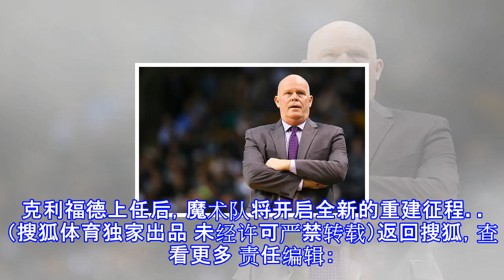魔术官宣克利福德为新任主帅 四年合同返奥兰多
原标题：魔术官宣克利福德为新任主帅 四年合同返奥兰多 （搜狐体育独家出品 未经许可严禁转载）北京时间5月30日消息，魔术队官方宣布，史蒂夫-克利福德成为球队新任主帅。根据ESPN著名记者阿德里安-沃纳洛夫斯基得到的线报，双方签下一份为期4年的合同。 现年56岁的克利福德于周三飞去密歇根与德沃斯家族（魔术队老板）会面。根据计划，周四魔术队将在奥兰多召开新闻发布会，正式向外界介绍克利福德。 克利福德是战术大师，魔术队总裁杰夫-威特曼认为，克利福德能让球队走上正确的轨道，并指导年轻球员尽快成长。 对于魔术队，克利福德并不陌生，2007-12年，他曾在斯坦-范甘迪麾下担任过5个赛季的助理教练。5年前，...